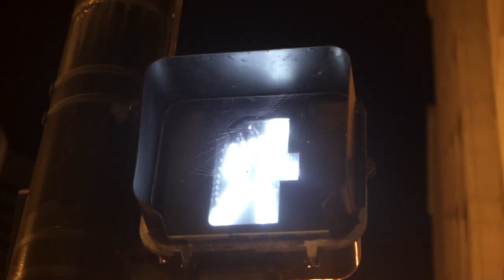Madd Max - Insane Directed By ChiMarley Visuals